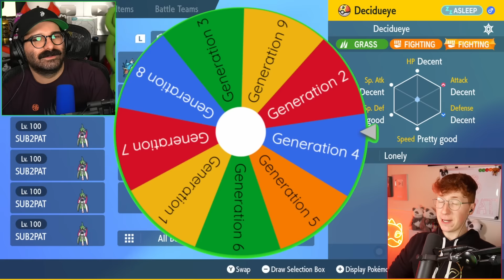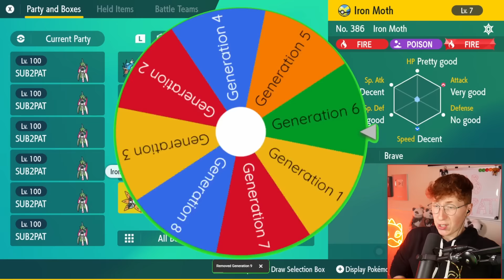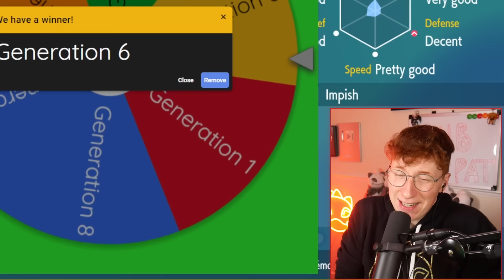We catch a Pokemon of every Generation, then battle!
We catch a Pokemon from every generation, then the wheel decides which generations come to the battle! ft @Vintendo
Intro 0:00
CATCHING 0:18
The wheel decides 12:09
BATTLE 1 15:24
BATTLE 2 21:55